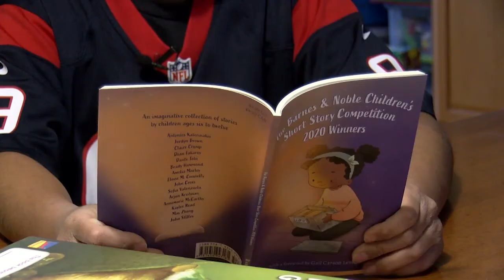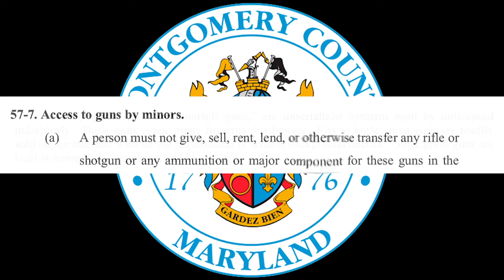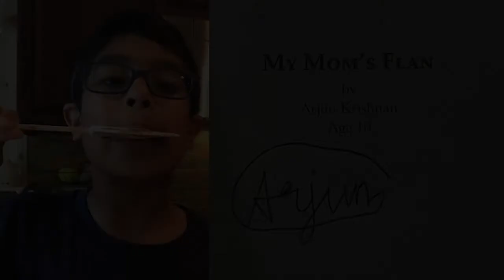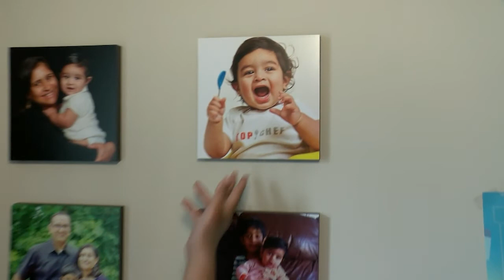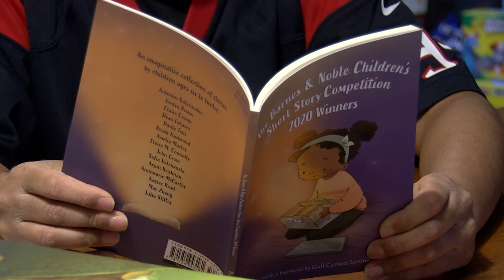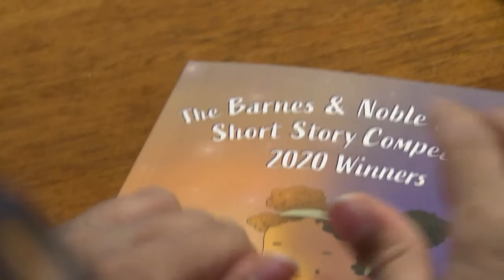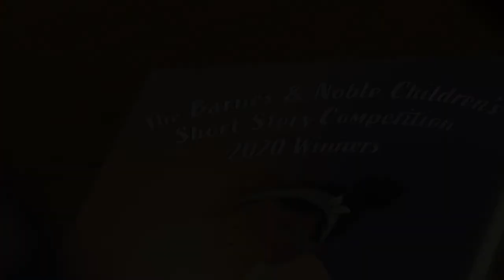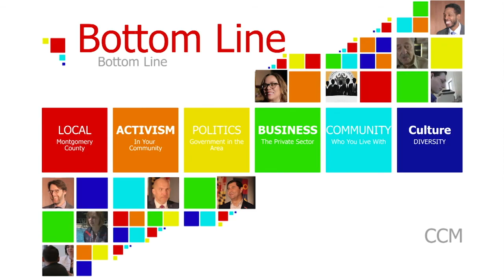The Bottom Line #132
In this edition of The Bottom Line, the Montgomery County Council introduces legislation to keep Ghost Guns off the streets, a young man who who wrote about his late mother and hopes his words will inspire others and a special place in Potomac Maryland that is providing support for young people.